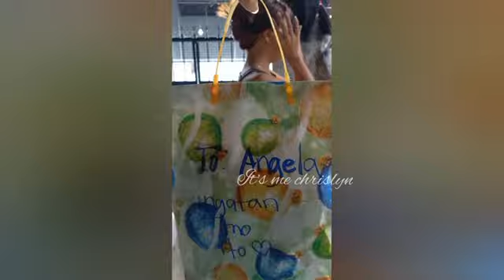Namigay ako ng Maagang Pamasko Sa Aking Mga Kapatid (magustuhan kaya nila)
Giving gift day